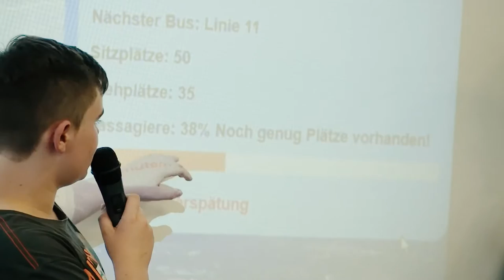Schneller voran - B & B | Jugend hackt Köln 2016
App und Website zur Verbesserung und Optimierung des Öffentlichen Verkehrs in Köln. Wir nutzen dafür Apps und Websiten die Handy und Desktop Optimiert sind.  Daten zu : Wie viele Menschen sind im bus? Wee viele Stehplätze und Sitzplätze hat der Bus Maximal? Welche Linie ist der nächste? Verspätung oder Verfrühung? Standort der Haltestelle. Von Nico, Maximilian, Lukas, Frederik, Roman, Magnus und Konstantin.